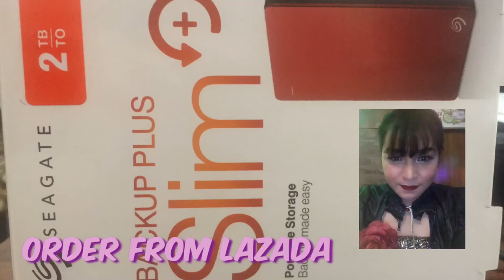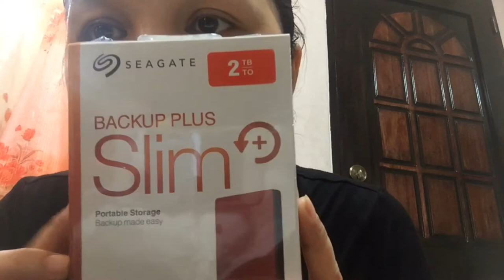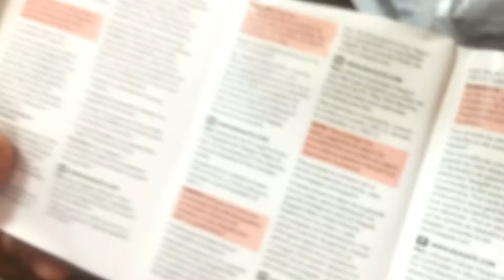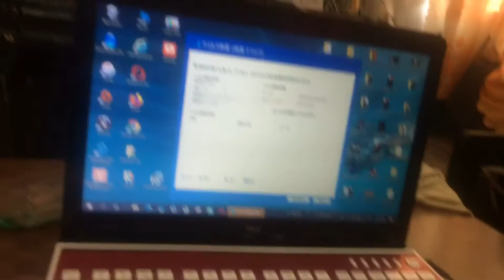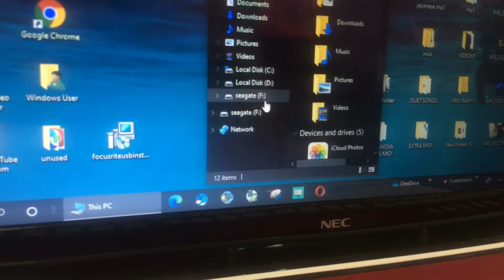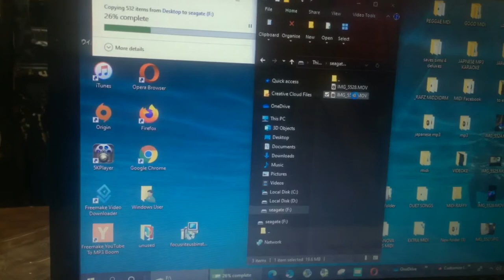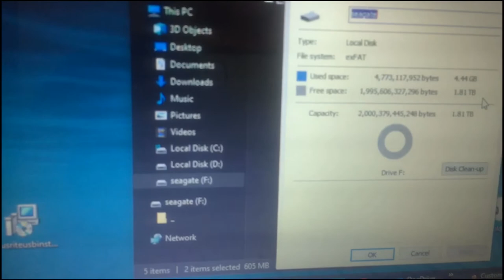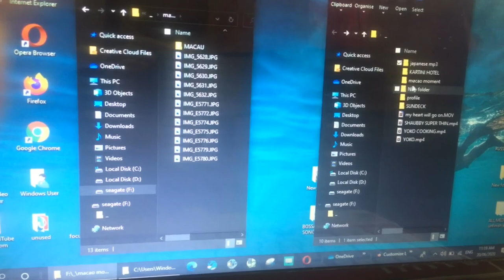PORTABLE STORAGE 2TB from LAZADA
I ordered from lazada (spdrez)store. onlineshop amazon ebay SEAGATE External HDD 1TB 2TB 4 TB Backup plus slim
usb 3.0 2.5 portable External Harddrive disk for Desktop laptop STDR1.

How to use on laptop
Check first and test